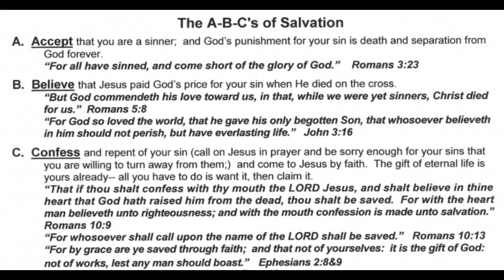Gifts of the Spirit Part 6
In this video series, Pastor Kenneth Pack discusses each gift that all Christians have and how we can use them to glorify and edify the kingdom of God.

Used to make this video - GIMP, Shotcut, Envato, Adobe After Effects, and Canon XA-11.

Item ID:                         HRFYLMB
Author Username:                 lucafrancini
Licensee:                        Ty Woods
Registered Project Name:         Lake Hamilton Assembly of God
License Date:                    March 18th, 2021